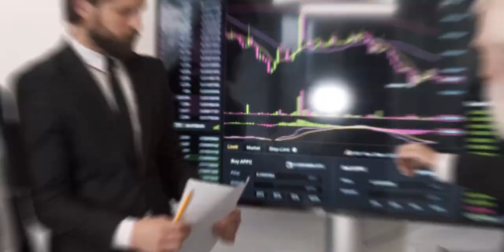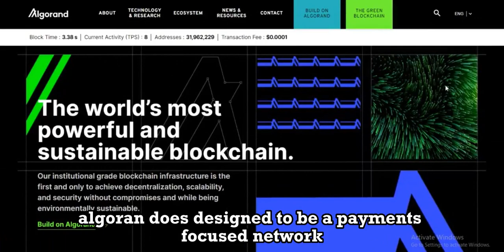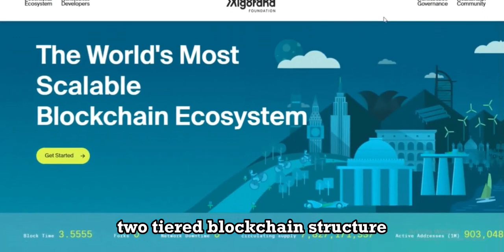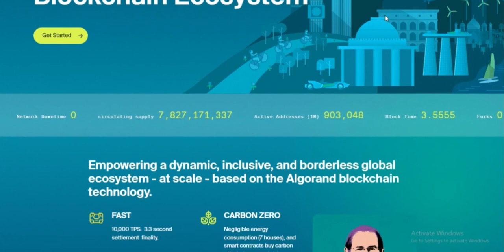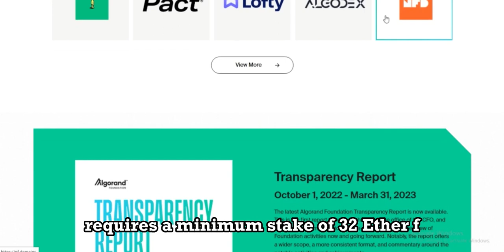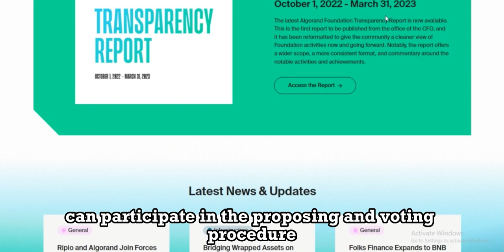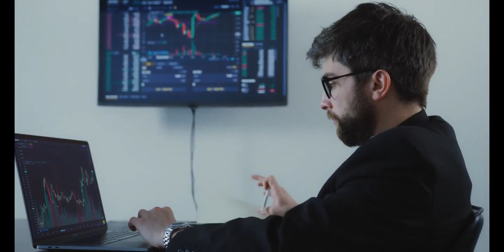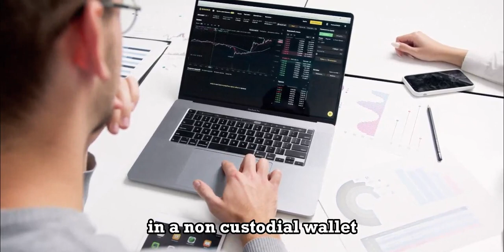WILL ALGORAND COIN MAKE YOU A MILLIONAIRE? || PRICE PREDICTION OF Algo crypto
Algorand uses a Proof-of-Stake (PoS) consensus mechanism and distributes validator rewards to all holders of its native ALGO cryptocurrency. Through strong throughput capacity and equitable community incentivization, Algorand is capable of managing the high-throughput requirements of widespread global usage and a variety of use cases.
As a public smart contract blockchain that relies on staking, Algorand is currently capable of hosting decentralized application (dApp) development and providing scalability. Rising gas fees on Ethereum have led many dApp developers and decentralized finance (DeFi) traders to look for alternative blockchain solutions. Some have turned to Algorand as an Ethereum alternative for dApp development and DeFi applications.
In this video, I also talked about Algorand, Algorand coin price prediction, Algorand coin, Algorand crypto, Algorand News, Algorand News Today, Algorand blockchain, Algorand Explained, algorand coin bureau, Algo coin, Algo crypto, Algo Coin price prediction, Algorand Update, And finally Algorand foundation.